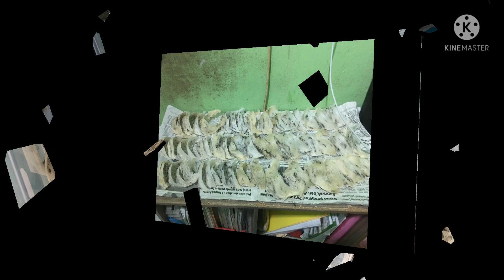sarang burung walet baru 2 tahun sudah mengeluarkan hasil lumayan.